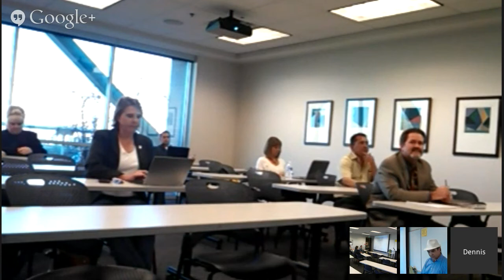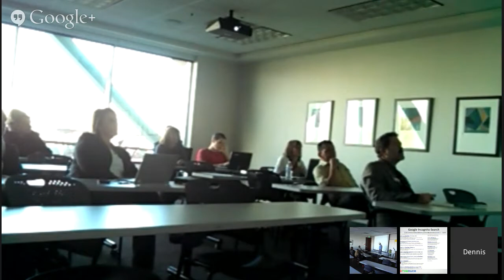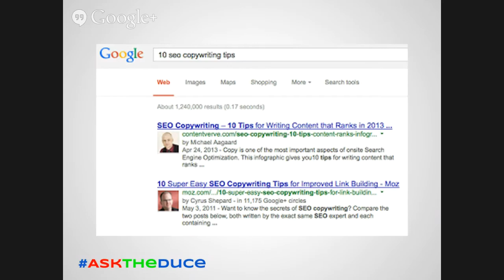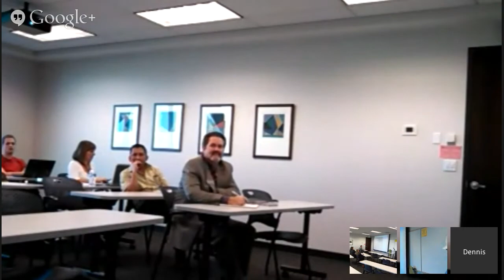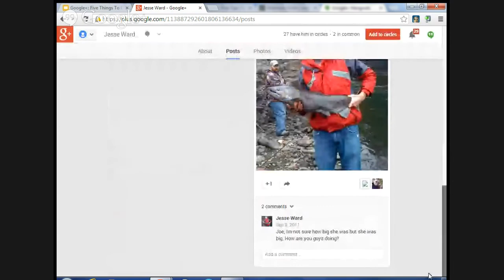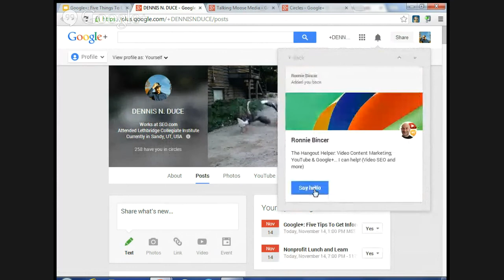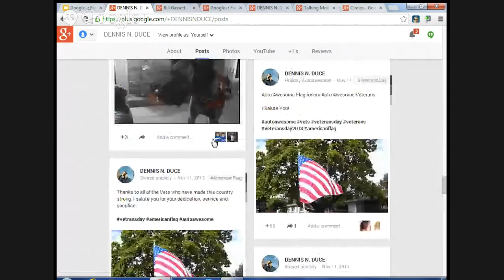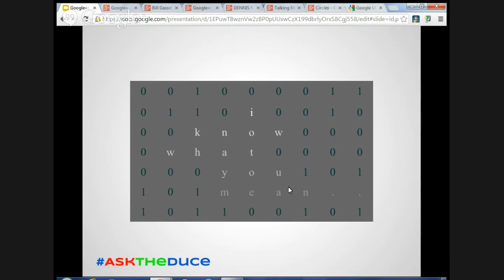Google+: Five Things You Need To Get Informed, Involved & Found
Google+: Fine Things You Need To Get Informed, Involved & Found